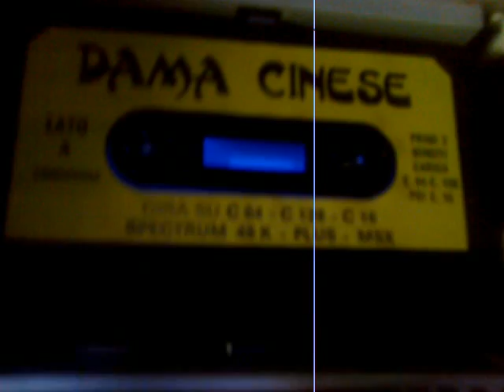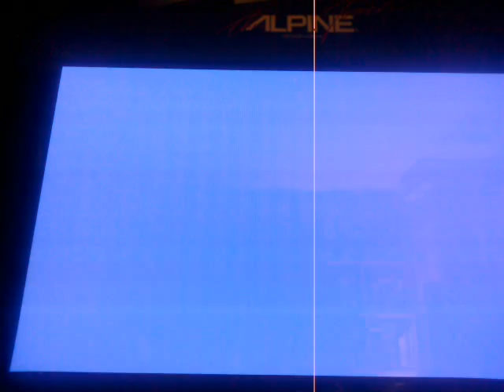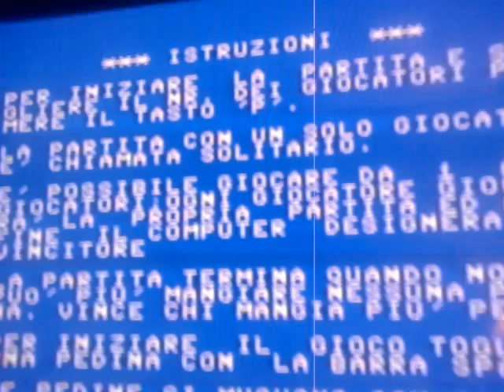Test "Dama Cinese" cassette working 101% x nathan - Ebay auction n.113720728166